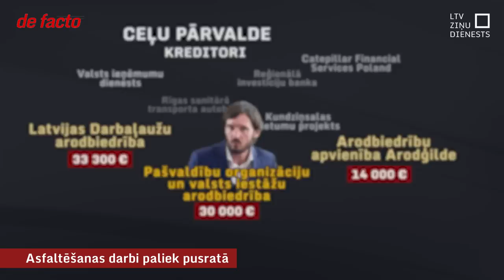Asfaltēšanas darbi paliek pusratā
Rīgas ielās šogad vērojami sen nepieredzēti remonti. Pilsētas pašā centrā gājēju un autovadītāju maršrutus stipri izmainījis “Rail Baltica” projekts, tiek pārbūvēts Brasas pārvads, laboti tramvaju sliežu ceļi, daudzās ielās tiek mainīts nodilušais asfalts. Kā pagājušajā nedēļā brīdi pirms kļūšanas par Rīgas mēru sacīja par satiksmes jomu atbildīgais domnieks Vilnis Ķirsis: “Tikai aklais neredz progresu.” Taču darbi iesākti tik daudz, ka uzturētāji nespēj visus laikus pabeigt. Mūsu uzmanību piesaistīja divi objekti, kuru kavēšana tiek saistīta ar “Ceļu pārvaldes” finanšu problēmām. Palēnām Ceļu pārvaldes darbus pārņēmuši uzņēmumi partneri, kuru īpašnieki vairāk zināmi atkritumu biznesā.